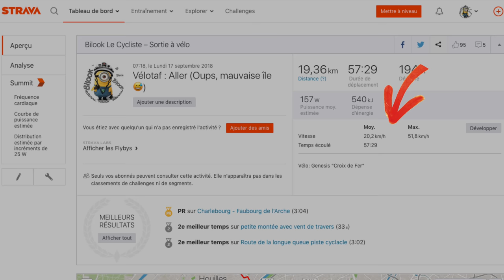🚲 Daily Obs N°49 🎥 Des rayons libres, pour une cause commune 🎙 📻 (feat. Abel)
Salut toi, tu vas bien ?
Pas d’images de 2019, mais elles sont tout de même inédites 😉
Cette fois, je te propose d’écouter le podcast de l’émission d’Abel Guggenheim, sur la radio Cause Commune.
Il m’avait proposé de venir causer dans son émission « Rayons Libres » en décembre dernier, et j’ai passé un très agréable moment à partager avec lui, ainsi qu’à l’écouter, fort de son expérience du vélo à Paris.
Comme le son est détaché de l’image, je t’ai laissé beaucoup d’indices, tant sur le plan géographique, que pour les situations plus ou moins cocasses...
Ce jour-là, je circulais sur mon Genesis « Croix de Fer » 2013, et je filmais avec ma GoPro 5 montée sur son stabilisateur Karma Grip.